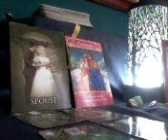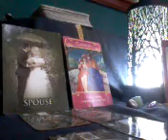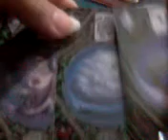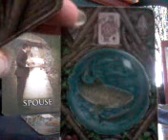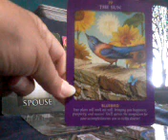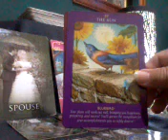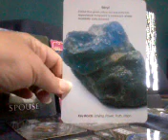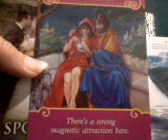CAPRICORN SINGLES PAST LIFE READING APRIL 2018 "A clear sense of Purpose enters your life"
Thank you for stopping by Capricorn
For a personal reading & purchases of merchandise
for layouts of readings & prices